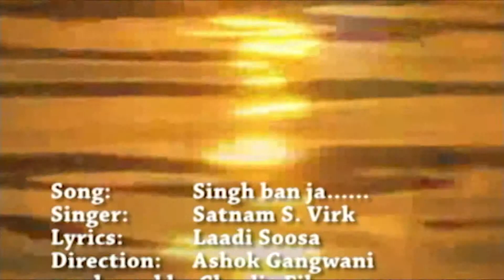Satnam Singh Virk - Songh - Singh Ban